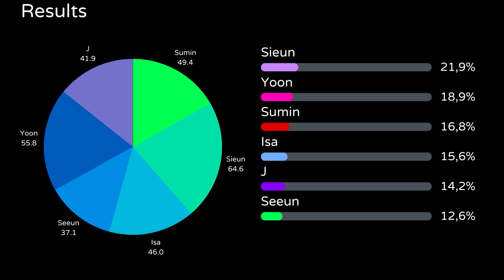Teddy Bear - STAYC (Album Distribution)